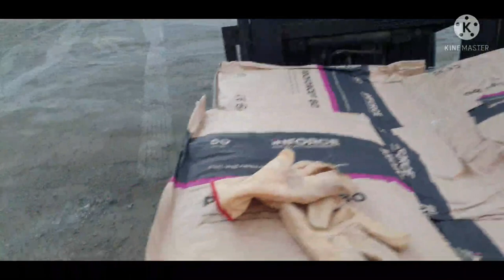Concrete Slab with Steel Fiber | Women Power in Action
Slab concrete mixed with steel fiber and some working women that gives pride to women power